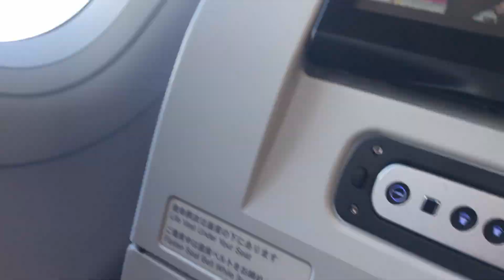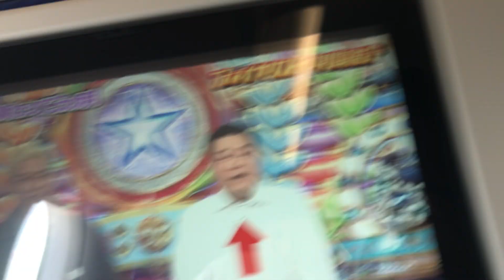FLY ANA ALL NIPPON AIRWAYS